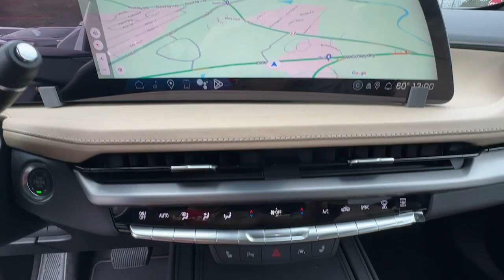2024 Cadillac XT4 Carrollton, Franklin, Atlanta, Marietta, Newnan, GA RC673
Crystal White Tricoat New 2024 Cadillac XT4 Luxury available in Carrollton, Georgia at John Thornton Cadillac Buick GMC. Servicing the Franklin, Atlanta, Marietta, Newnan, GA.